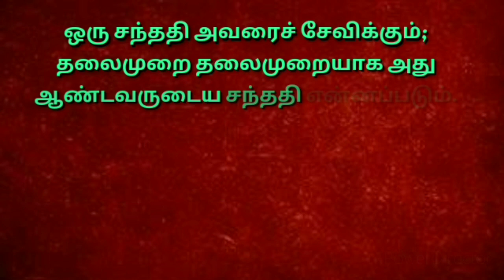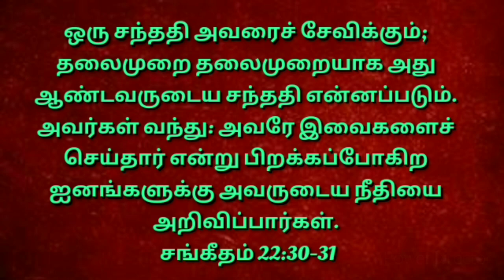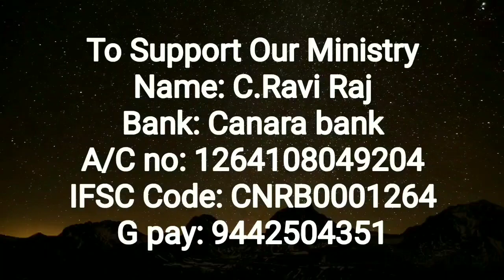Night prayer before going to bed in Tamil |இரவு ஜெபம் | Night prayer before sleep Tamil | 02-03-2021